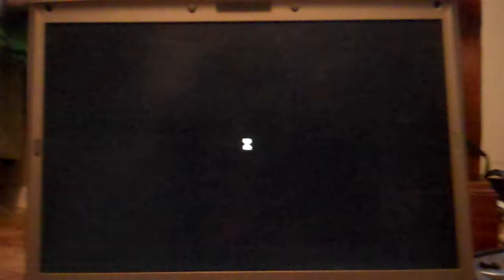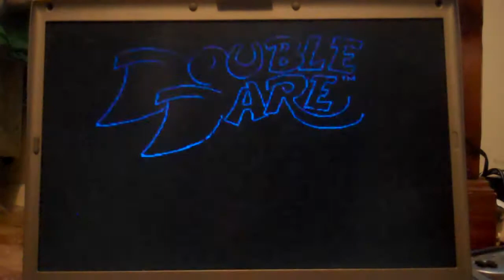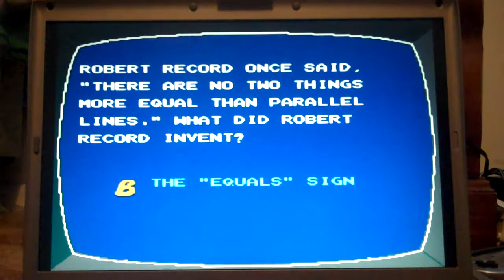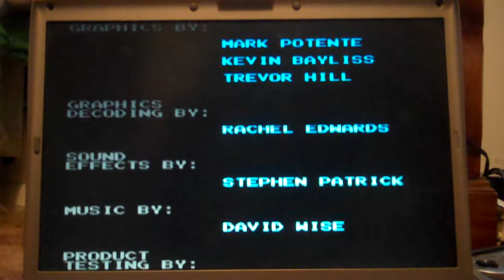Double Dare NES Game #9